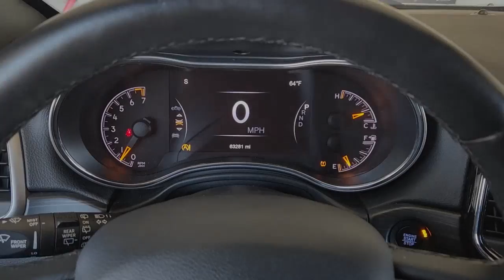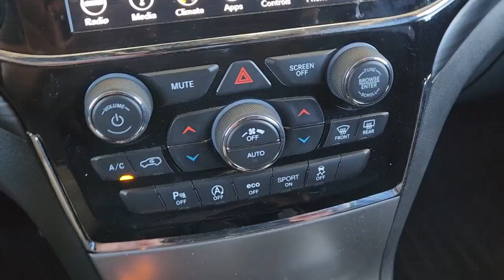2019 Jeep Grand_Cherokee Rockwall, Plano, Garland, Mesquite, Greenville, TX KC533382P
Billet Silver Metallic Clear Coat Used 2019 Jeep Grand_Cherokee Altitude 4x2 available in 1550 I-30 Frontage Road, Rockwall, Texas at Honda Cars of Rockwall. Servicing the Rockwall, Plano, Garland, Mesquite, Greenville, TX area.

FUEL EFFICIENT 26 MPG Hwy/19 MPG City! Heated Seats Moonroof Navigation Dual Zone A/C Back-Up Camera Aluminum Wheels iPod/MP3 Input POWER SUNROOF ENGINE: 3.6L V6 24V VVT UPG I W/ESS TRANSMISSION: 8-SPEED AUTOMATIC (850R... KEY FEATURES INCLUDE: Navigation Back-Up Camera iPod/MP3 Input Aluminum Wheels Dual Zone A/C OPTION PACKAGES: QUICK ORDER PACKAGE 2BZ ALTITUDE Engine: 3.6L V6 24V VVT UPG I w/ESS Transmission: 8-Speed Automatic (850RE) SiriusXM Traffic Plus Body Color Fascia Front Accent/Body Color Fascia Rear View Auto Dim Mirror SiriusXM Satellite Radio USB Host Flip HD Radio Integrated Center Stack Radio 1-YR SiriusXM Guardian Trial GPS Navigation 4G LTE Wi-Fi Hot Spot GPS Antenna Input 8.4 Touchscreen Display Body Color Shark Fin Antenna Rear Accent/Body Color Fascia Power 8-Way Driver/Manual Passenger Seat Power 4-Way Driver Lumbar Adjust Dark Headlamp Bezel Finish Body Color Claddings Security & Convenience Group Remote Start System 115V Auxiliary Power Outlet Universal Garage Door POWER SUNROOF TRANSMISSION: 8-SPEED AUTOMATIC (850RE) (STD) ENGINE: 3.6L V6 24V VVT UPG I W/ESS (STD). EXPERTS CONCLUDE: Edmunds.coms review says The Grand Cherokee is quiet to the point that its almost serene. We also like the front seats and the quick-acting climate system.. Fuel economy calculations based on original manufacturer data for trim engine configuration. Please confirm the accuracy of the included equipment by calling us prior to purchase.